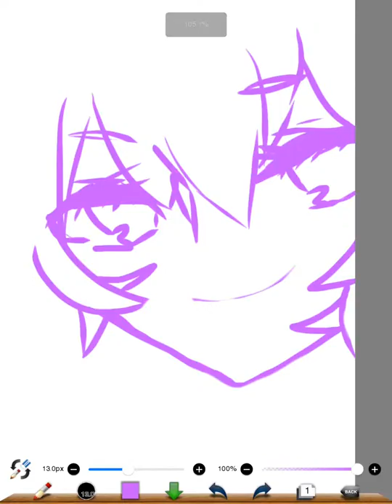紫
なんか、難しいっすね(´･ω･`)